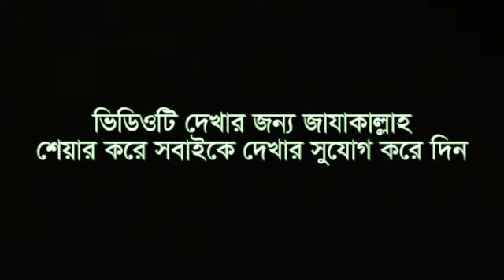যে আমল ফেরেস্তারা প্রতিযোগিতা করে আল্লাহর কাছে নিয়ে যায় ।। মুফতি আব্দুল মাজিদ হাফিজাহুল্লাহ।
মহান রাব্বুল আলামিন আল্লাহ তায়ালার বান্দারা পৃথিবীতে এমন একটি আমল করেন, যে আমলটি করার সঙ্গে সঙ্গে আল্লাহ তায়ালা অগণিত ফেরেশতাদেরকে নাজিল করেন। যারা ওই আমলটির সওয়াব লিখার জন্য পরস্পরে প্রতিযোগিতা শুরু করেন।
আর সে আমলটি হলো, নামাজে রুকু থেকে উঠে আল্লাহর প্রশংসা সম্বলিত ছোট একটি দোয়া; যা পাঠকারীর জন্য সওয়াব লিখার জন্য ৩০ এর অধিক ফেরেস্তারা প্রতিযোগিতায় লেগে যায়।

হাদিস: এক ব্যক্তি রাসূলুল্লাহ (সা.) এর পেছনে নামাজ পড়ছিলেন, নবী (সা.) যখন রুকু থেকে মাথা তুলে ‘সামিআল্লাহুলিমান হামিদাহ’ (অর্থ: যে আল্লাহর প্রশংসা করিয়াছে, আল্লাহ তাহার প্রশংসা কবুল করিয়াছেন) বললেন তখন পেছন থেকে লোকটি পাঠ করলেন, ‘রব্বানা লাকালহামদ, হামদান কাসিরান ত্বাইয়্যেবান মুবারকান ফিহ্’। (অর্থ: ‘হে আমাদের প্রতিপালক অধিক অধিক প্রশংসা ও পবিত্রতা তোমারই।’ এখানে  রাব্বানা লাকাল হামদ পর্যন্ত পড়লেও হবে)।

নামাজ শেষে রাসূলুল্লাহ (সা.) বললেন, এ বাক্যগুলো কে পাঠ করল? লোকটি বলল, আমি। নবী (সা.) বললেন, আমি দেখলাম ত্রিশের অধিক ফেরেশতা প্রতিযোগিতা করে দৌড়ে আসছে, কে  আগে তার সওয়াব লিখে আল্লাহর কাছে জমা দিতে পারে। (বুখারী ১১০ পৃঃ , মিশকাত ৮২ পৃঃ) ।

আপনিও নামাজে মনে মনে মহান রাব্বুল আলামিন আল্লাহ তায়ালার প্রশংসা সম্বলিত এ দোয়াটি পাঠ করুন।